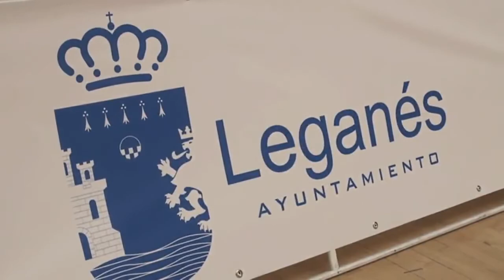Campeonato de España de Judo en Leganés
Cerca de 260 participantes en categoría masculina y femenina, los mejores del judo español, y uno de los más destacados (ranking 1, miembro de la selección nacional), el madrileño Jonathan Delgado Whilar, iba a ser el primer rival del leonés del Club Kyoto.

A las 9 de la mañana de ayer domingo daba inicio la competición para los varones. Álvaro no pudo superar ese primer combate ante su duro primer adversario. «A veces es mejor así, desde el principio, enfrentarte con los más difíciles», manifestaba el de Boñar.

Primera repesca con el andaluz Iván Jiménez, a quien domina desde el primer momento, y al que se impone por la máxima puntuación: ippon. Tercer combate y, de nuevo, difícil, con el medallista Valenciano Josu Eguiguren, quien comienza marcándole yuko. Álvaro saca fuerzas y remonta a la contra venciéndole por ippon.

Llega la pugna final por la medalla de bronce, que disputa con el catalán Daniel Buendía. Álvaro domina el encuentro y puntúa con una técnica de cadera consiguiendo yuko, pero, al lograrlo, se hace daño en el hombro. A mitad de combate no puede llevar un buen agarre, ya que su hombro se lo impide; intenta el cambio, ventaja que aprovecha el catalán que le gana con la técnica de piernas uchi mata. Un merecido bronce se escapa.

Su entrenadora Sara Terán señalaba que este año Álvaro no ha podido entrenar todo lo que debía por motivos laborales. «Aun así, estamos muy orgullosos del puesto donde ha llegado.»